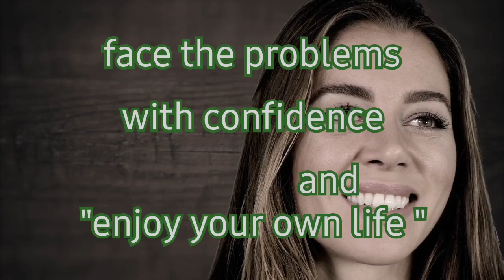be strong and be happy 😊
Video from sonia